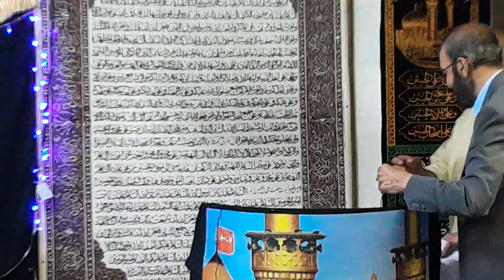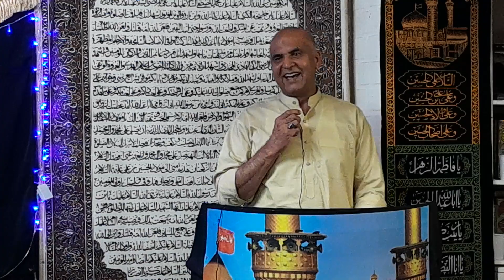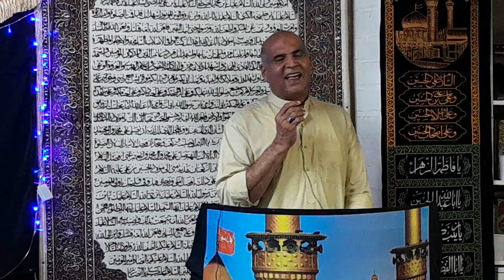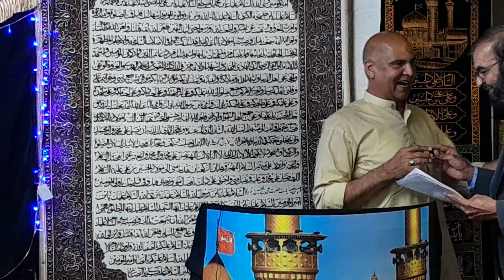Jashan Eid Ghadir 2023